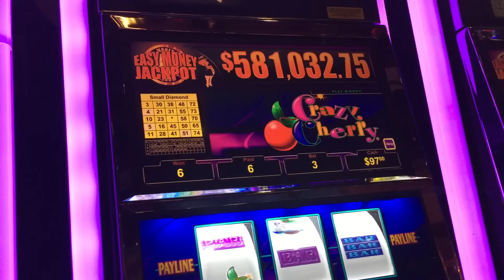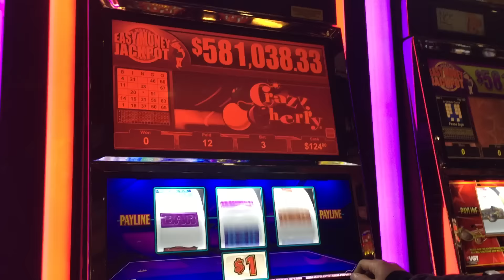CRAZY CHERRY-MAX BET W/RED SCREEN *LITTLE LIVE PLAY*